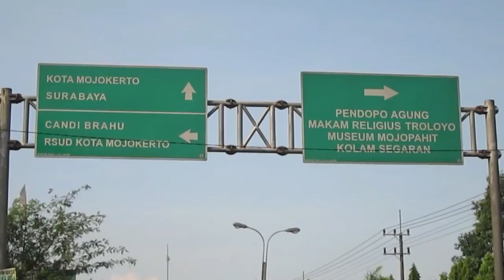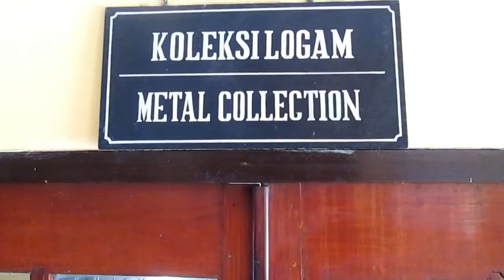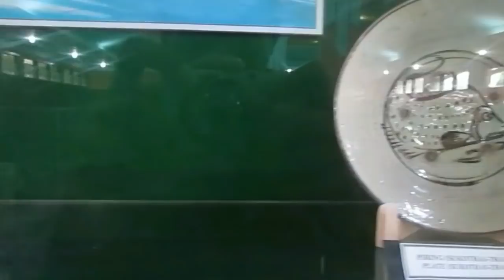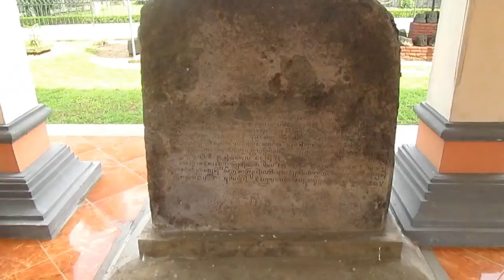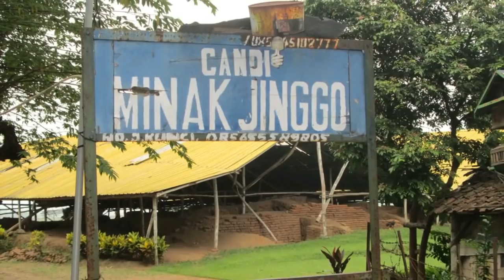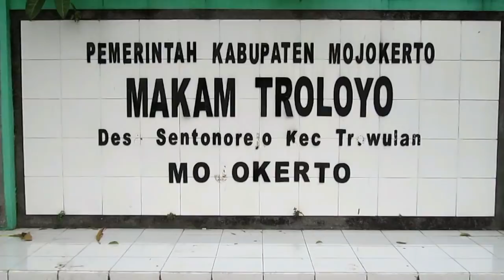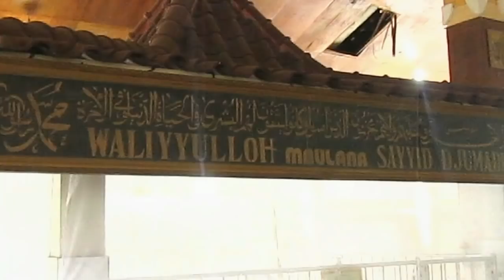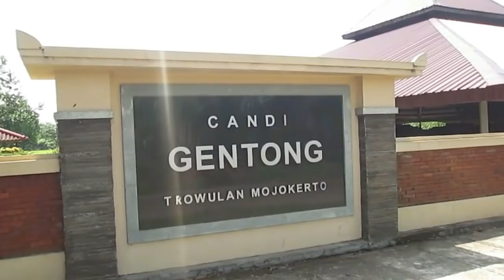SISA KEJAYAAN MAJAPAHIT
Dokumentasi tentang SItus Trowulan, Mojokerto yang meliputi Museum Majapahit dan situs-situs di sekitarnya.

Video ini dibuat mulai tahun 2016 dengan bantuan dari BPCB Jatim. Tahun 2018, bersama karya yang lain media ini dipresentasikan kepada Dosen Pembimbing Drs. Sugiyanto Ardjaka, Ph.D. dan Joko Samodra, M.T. serta Dosen Penguji Moch. Abdul Rohman M.Pd.